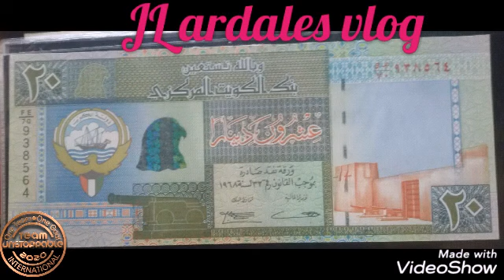It's me from Saudi Arabia 1993 Kuwait 2003-10#alabangvlogger